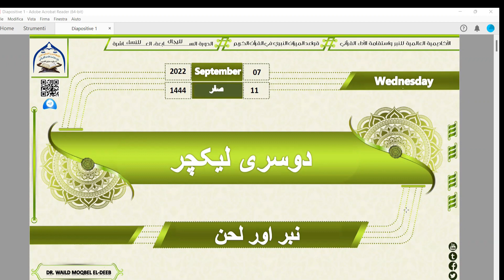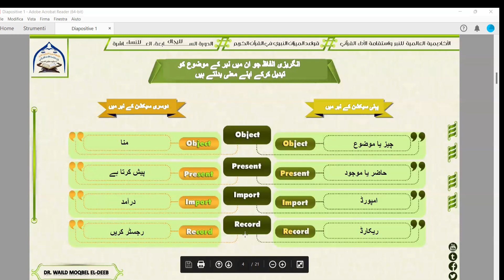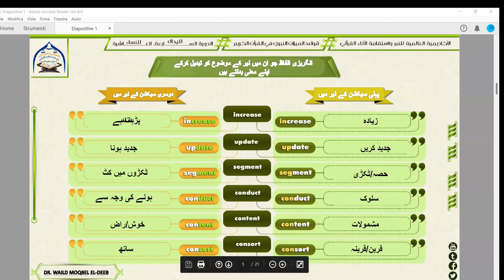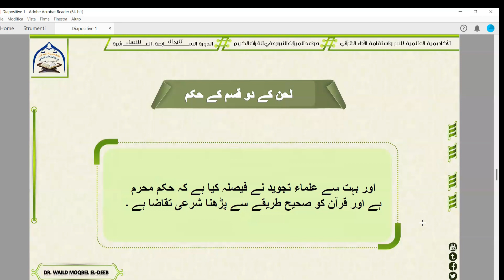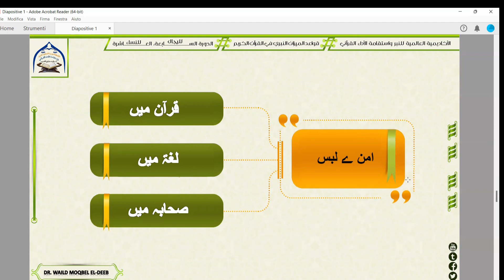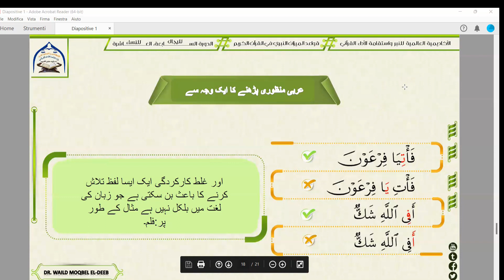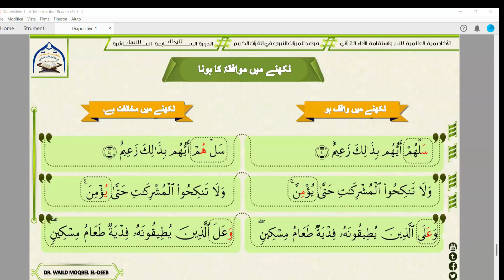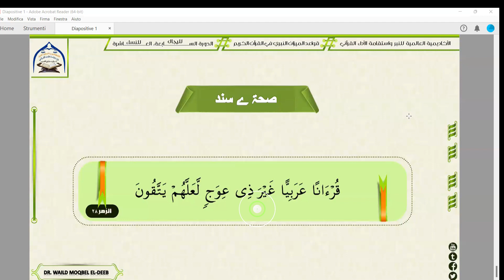2 لیکچر کا ترجمہ میزان نبری کا نظریہ قرآن میں أ.د.وليد مقبل الديب اردو زبان میں ٹرینر أميرة نور محمد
ترجمة نظرية الميزان النبري واستقامة الأداء القرآني
لصاحبها فضيلة الشيخ الأستاذ الدكتور وليد مقبل الديب
إلى اللغة الأردية مع شرحها بالصوت والصورة
أداء المدربة .أميره نورمحمد
ميزان نبري کے نظریہ کا ترجمہ اور قرانی اداء مستقیم اس کے مالک محترم شیخ پروفیسر ڈاکٹر ولید مقبل الدیب ہیں اردو زبان میں آوڈیو اور تصاویر کے ساتھ وضاحت کے ساتھ  کوچ کی کارکردگی : أميره نور محمد.

*الأكاديمية العالمية للنبر  واستقامة الأداء *القرآني//  لفضيلة الشيخ أ .د. وليد مقبل الديب*

*🚩قناة الأكاديمية العالمية للنبر واستقامة الأداء القرآني*👇🏻

🚩 *رابط مجموعة التلكرام خاص بالنساء*👇🏻

 🚩*مجموعة النبر  واستقامة الأداء القرآني خااصة بالنساء*👇🏻

🚩 رابط مجموعة تلكرام الخاص بالرجال 👇🏻👇🏻